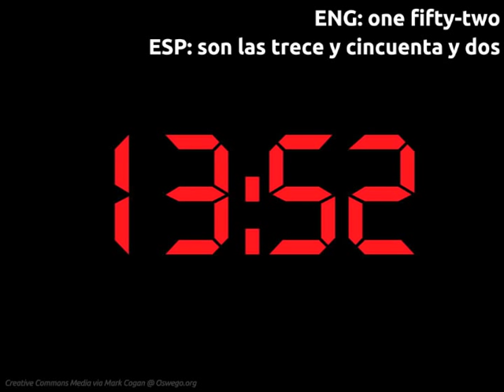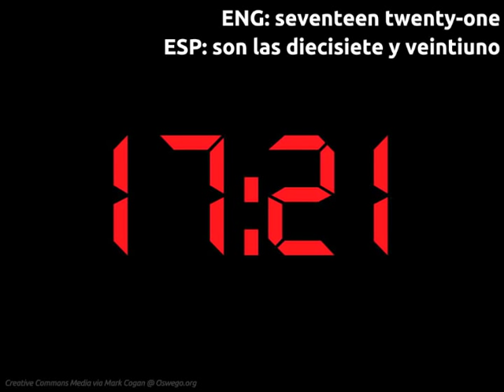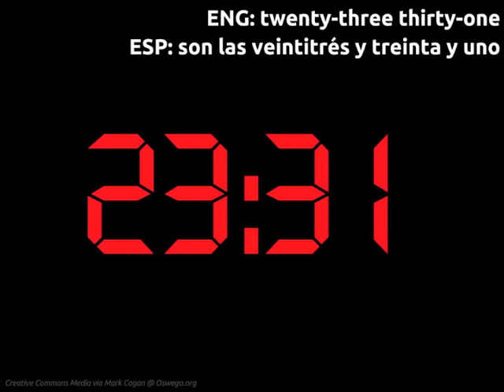LEAF Spanish Phonic Flashcards: Telling Time (Digital / 24 Hour)